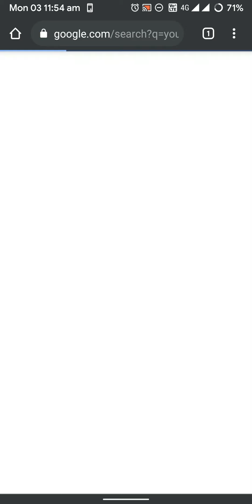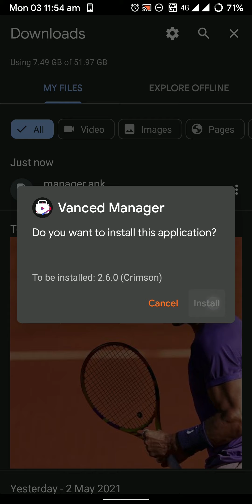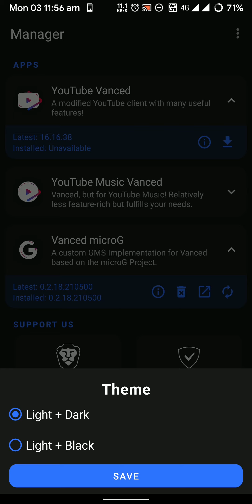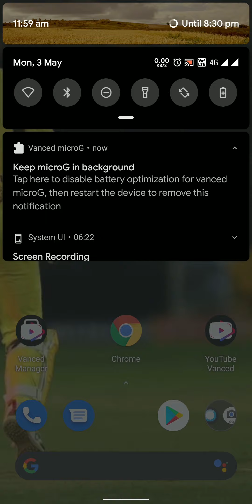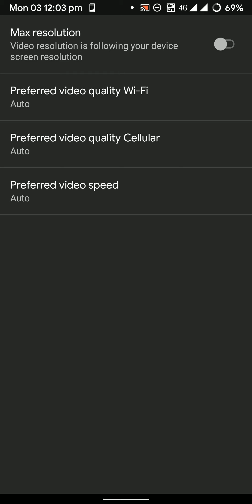How to block youtube Ads | Ad blocker for YouTube | YouTube vanced | My Desktop Tech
Timestamps:-
Download and install 0:35
Settings 2:58
Login 3:35

YouTube Vanced is the stock Android YouTube app, but better! Includes adblocking, true amoled dark mode and a lot more. Use the handy Vanced Manager to install YouTube Vanced with ease.
🌐Our Channel Contents🌐 :
1.Our channel is full of videos which contains basic tutorials, tips and tricks of popular apps from Google, Adobe, Microsoft, etc,.
2.Are you lagging in technology? Don't worry. Just watch our videos and keep in touch with us.
We upload videos frequently and also we give our best to you.